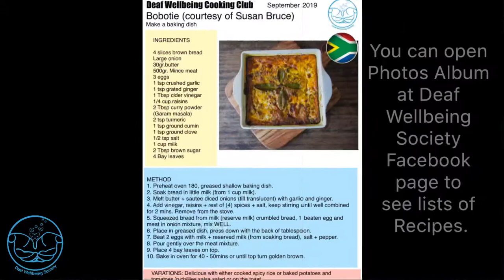Bobotie (courtesy of Susan Bruce)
Delicious South African Bobotie 👍😋